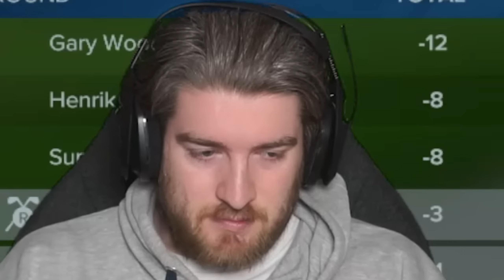RAGE @ TPC SAWGRASS - PGA TOUR 2K23 Career Mode - Part 42 | PS5 Gameplay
Rickie Fowler rivalry at The Players Championship